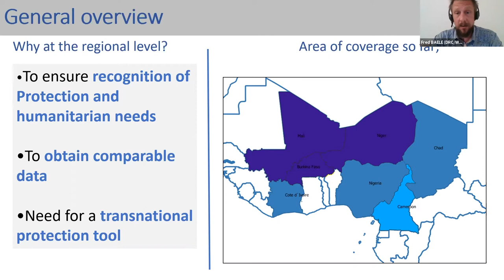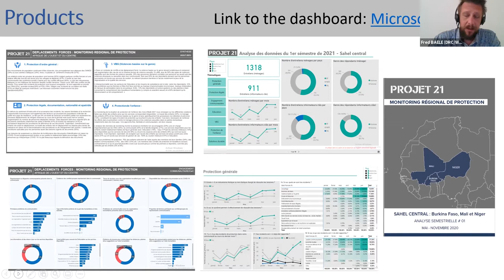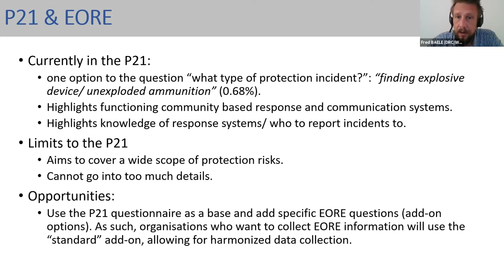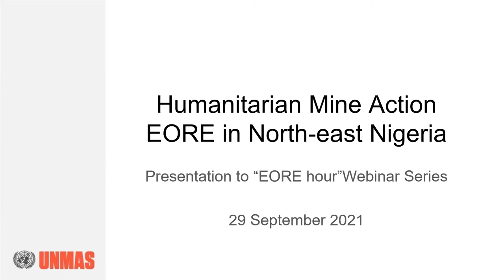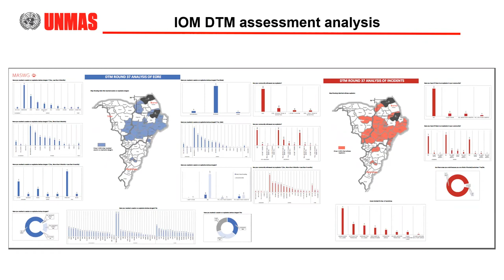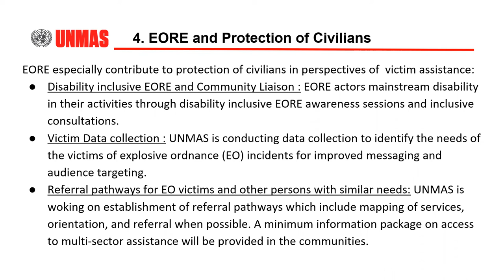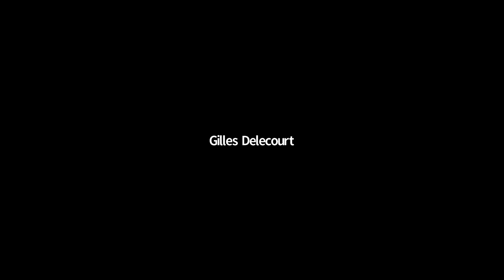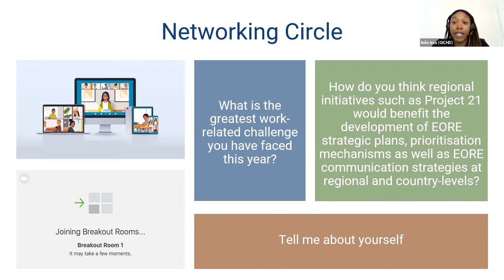EORE Hour: Regional Harmonisation of Data Collection, Analysis & Messages in WCA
EORE Hour is a regular webinar series hosted by the EORE Advisory Group. It allows EORE practitioners to meet each other and to share good practices, innovations and lessons learned. Each webinar is hosted by a different volunteer on a topic of their choice.

Host: UNHCR
Topic: Regional Harmonisation of Data Collection, Analysis & Messages in Western and Central Africa (WCA)

Description: As conflicts have become more complex and protracted, current crises increasingly trigger and accelerate instability across a region which requires joint regional efforts to monitor protection risks, including EO risks, to gather data and develop harmonised approaches and analysis to the extent possible with coherent messaging for refugees, IDPs and returnees.

During this webinar, examples will be drawn from the West and Central Africa (WCA) region enabling participants to discuss with the co-chairs and members of the regional Protection working group how EORE could benefit from some regional initiatives such as Project 21 which is a new regional interagency Protection monitoring tool developed to harmonise data collection and analysis between Protection/humanitarian actors in WCA region.